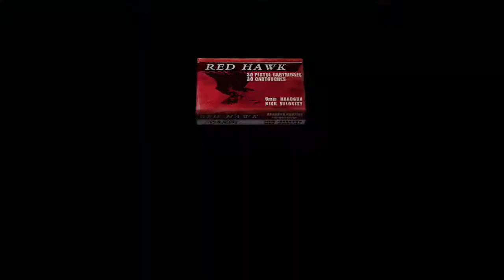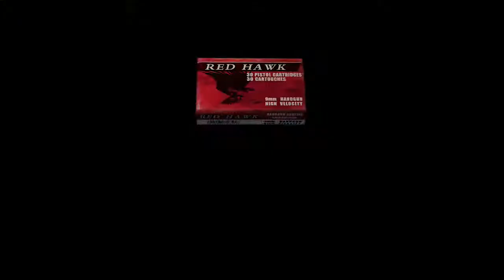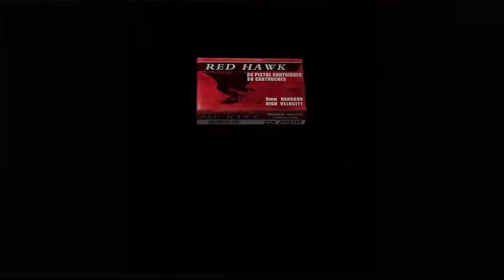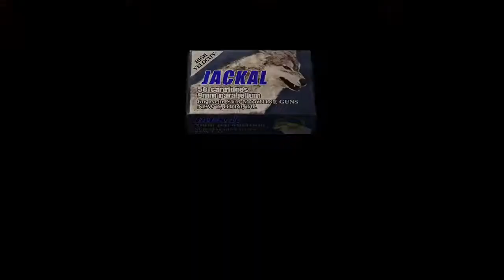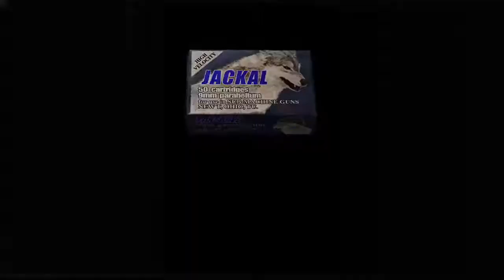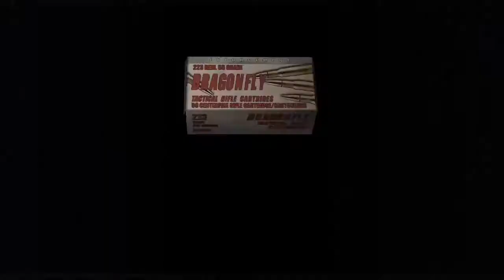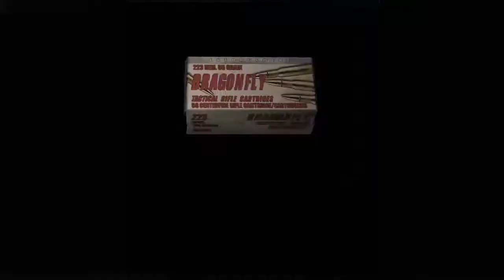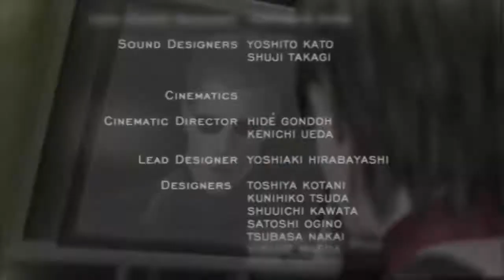Resident Evil 4 HD - Assignment Ada Gameplay Completo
Gameplay de la campaña extra llamada assignment ada del resident evil 4 la cual se desbloquea junto con la otra campaña extra (separate ways) al acabar el juego principal por 1era vez.

Ada wong quien trabaja para wesker y umbrella debe obtener 5 muestras de las plagas y huir de la isla, para ser la 1era vez que jugué esta mini campaña extra no me fue tan mal que digamos, los minutos finales fue el pero la regué al morir una vez pero sino continuaba tenía que pasar el juego desde el principio, un lío total el no contar con maquinas de escribir para guardar